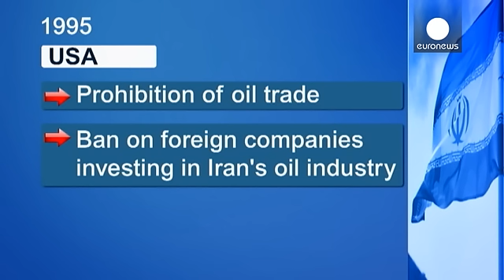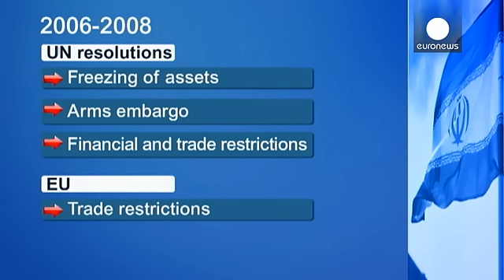Iran, oltre 30 anni di sanzioni e di isolamento internazionale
E' durato oltre dieci anni il negoziato che ha portato a revocare le sanzioni internazionali contro l'Iran. Definito "storico", l'accordo basato sui controlli internazionali del programma nucleare mette fine a oltre 30 anni di restrizioni.

La crisi comincia nel 1979 con la rivoluzione islamica a cui segue l'assalto all'ambasciata Usa e la presa degli ostaggi: le relazioni diplomatiche tra Washington e Teheran si interrompono bruscamente.

Gli Stati Uniti impongono sanzioni che congelano beni d…